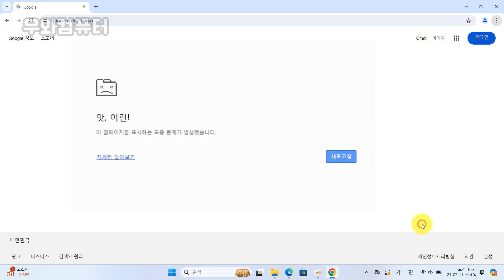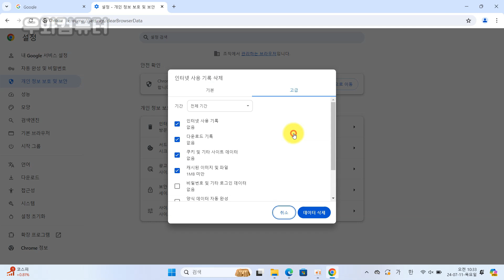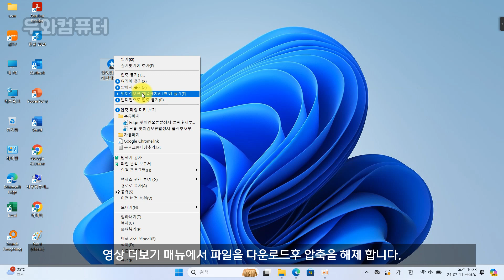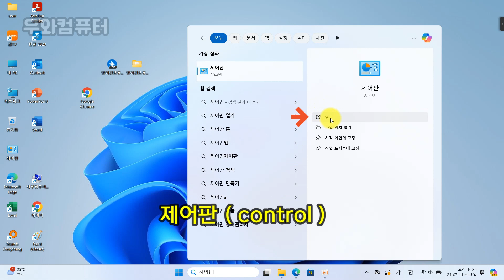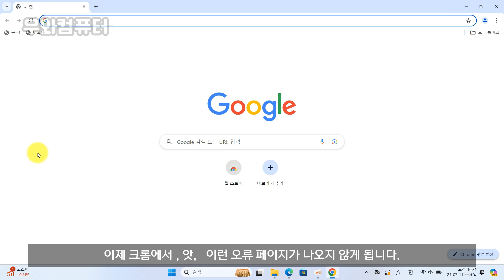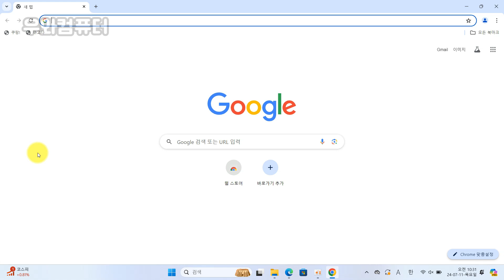구글 크롬 (Google Chrome) " 앗 이런 " 오류 해결방법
구글 크롬 (Google Chrome) 앗이런오류-해결패치ALL-다운로드 (woowa cafe)
구글 크롬 (Google Chrome) 앗이런오류-해결패치ALL-다운로드 (drive.google)